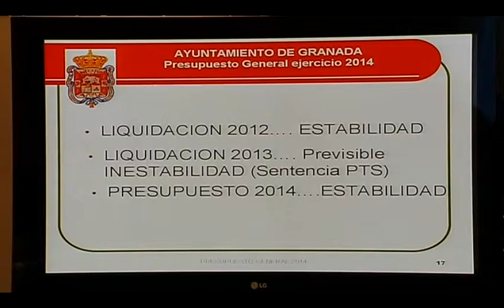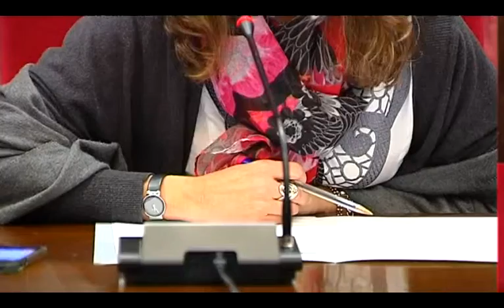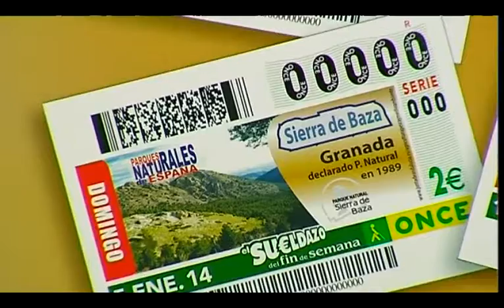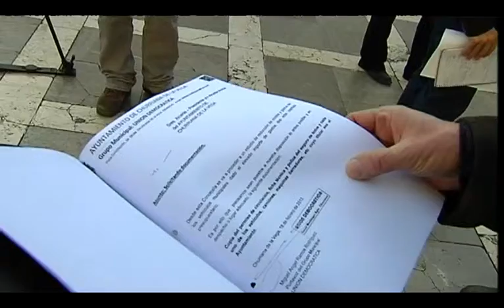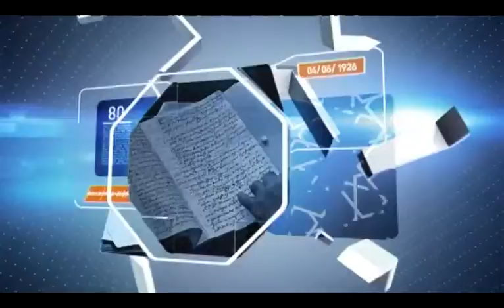TG7 Noticias 1ª Edición Jueves 9 de enero de 2014